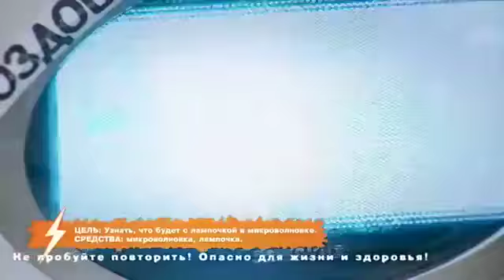Как микроволны влиюят на целостность лампочки | Раздолбаи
Раздолбаи проверят лампочку  на прочность и отправляют ее в жерло микроволновки.